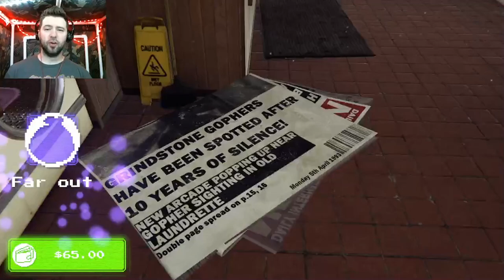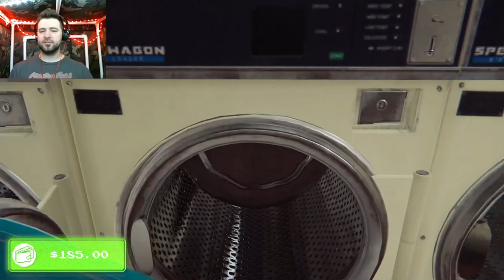Arcade Paradise pt.3 - Contempl8 Plays